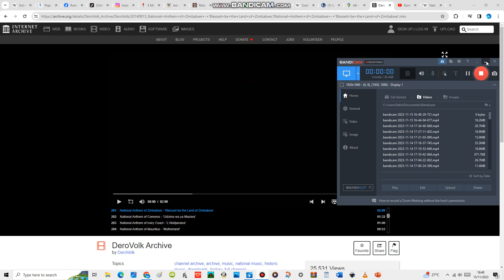National Anthem of Zimbabwe - 'Blessed be the Land of Zimbabwe'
The National Anthem of Zimbabwe, also known by its incipit in Shona, "Simudzai Mureza wedu WeZimbabwe", and the final line of each verse in Ndebele, "Kalibusiswe Ilizwe leZimbabwe", was introduced in March 1994 after a nationwide competition to replace the South African-derived "Ishe Komborera Africa" with a distinctly Zimbabwean song. The winning entry was a Shona song written by Professor Solomon Mutswairo and composed by Fred Changundega. It was translated into English and Ndebele, the two other main languages of Zimbabwe. The Ndebele version is mainly sung in the Matebeleland regions of Zimbabwe, while the English version is not commonly sung. Some schools in Matabeleland South have introduced the Sotho/Tswana version.